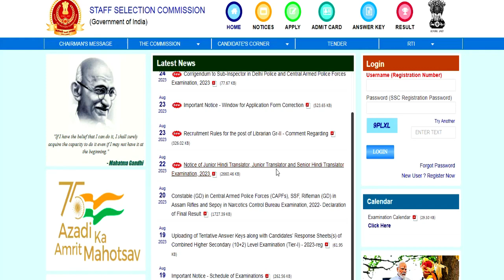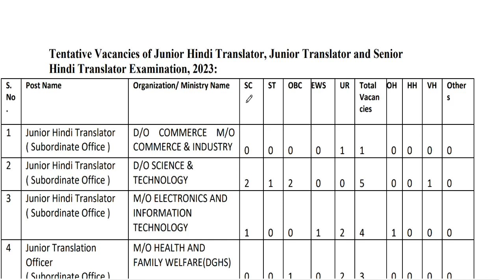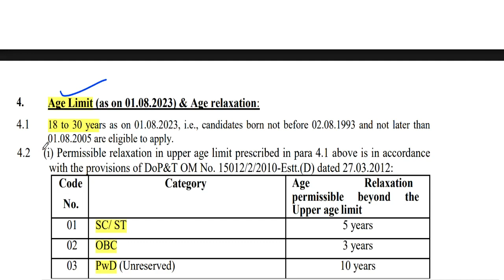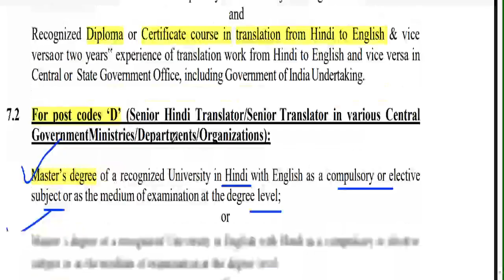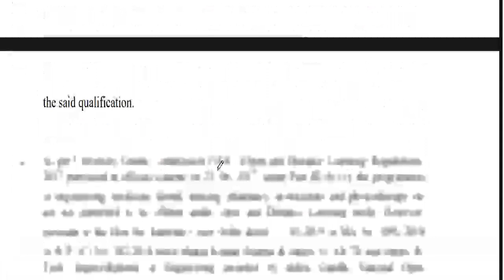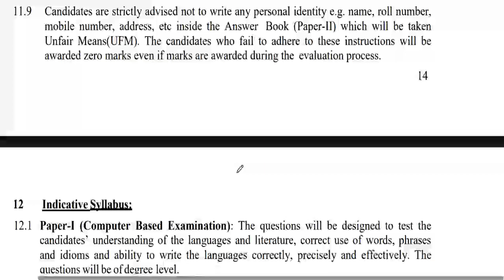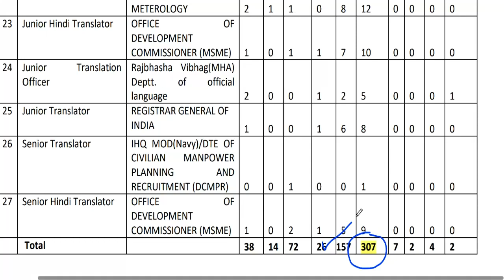PERMANENT सरकारी नौकरी विज्ञापन जारी | सैलरी : 35 हजार - 1.5 लाख | Eligibility-Post Graduate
PERMANENT सरकारी नौकरी  विज्ञापन जारी | सैलरी : 35 हजार - 1.5 लाख | Eligibility-Post  Graduateसरस्वती विद्या मंदिर शिक्षक भर्ती 2023 | PERMANENT JOB  | PRT TGT PGT VACANCY | B.ED / DED | NO CTET

👉  लिंक :      ssc.nic.in